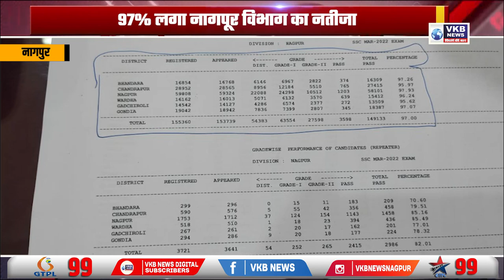इस साल भी लडकियो ने ही मारी बाजी